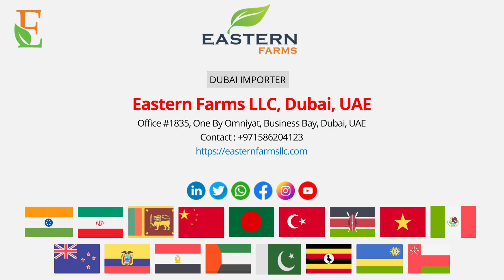AL RAS MARKET DUBAI WEEKLY WHOLESALE PRICE : 11-06-2023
AL RAS Market Daily Wholesale Price : 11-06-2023.
Rice, Sugar & Wheat Flour at Eastern Farms LLC.